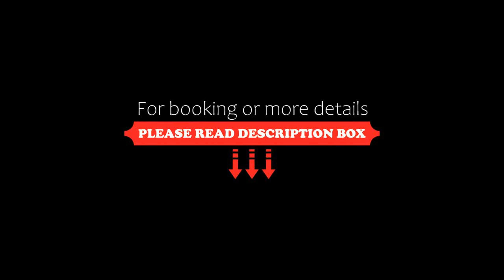Hostal Bona Nit, Trujillo, Peru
About Property:
Located in the historical centre of Trujillo, 500 m from the financial centre and main square, Hostal Bona Nit offers free Wi-Fi and Continental breakfast. A common kitchen is featured.
The rooms in Hostal Bona Nit feature private bathrooms, TVs, and minibars.
Guests are offered free hot beverages and concierge services. Airport shuttles can be arranged, as well as laundry and dry cleaning services.
Hostal Bona Nit is 12 km from Huanchaco beach and 10 km from Carl...
Property Type: Hotel
Address: Colon 257, Truj01 Trujillo, Peru
Searching For
1. Hostal Bona Nit - Trujillo - Peru
2. Hostal Bona Nit - Trujillo - Peru Address
3. Hostal Bona Nit - Trujillo - Peru Rooms
4. Hostal Bona Nit - Trujillo - Peru Amenities
5. Hostal Bona Nit - Trujillo - Peru Offers and Deals
Audio Credit:
Track Title: Subway Dreams
Artist: Dan Henig